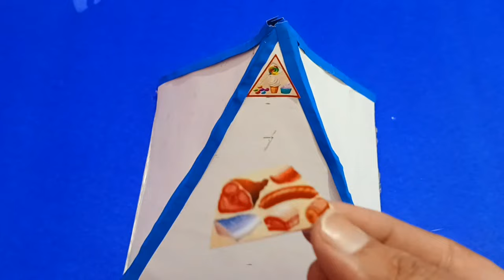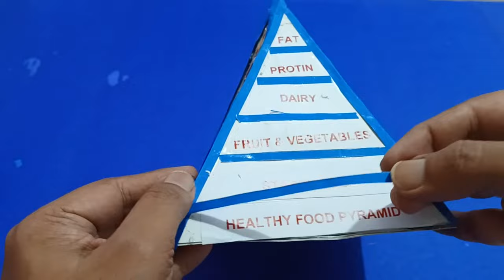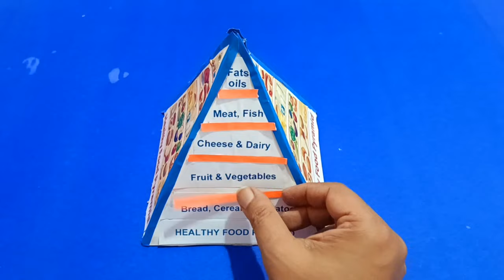Healthy Food Pyramid model project | DIY Food pyramid 3D model | How to make a food pyramid model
Material Required :
1) Cardboard ( 15cm & 10cm)
2) Fevicol
3) Color paper
4) Computer print out of healthy food pyramid
5) Hot glue gun